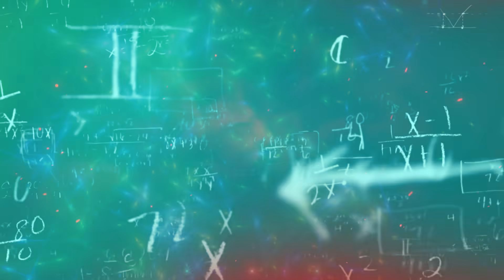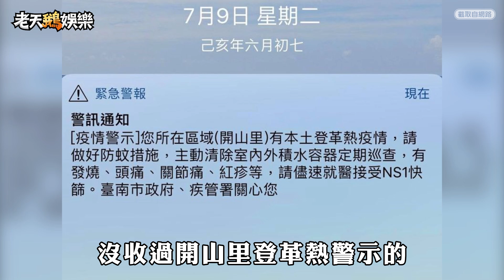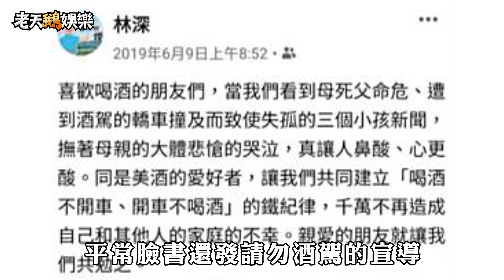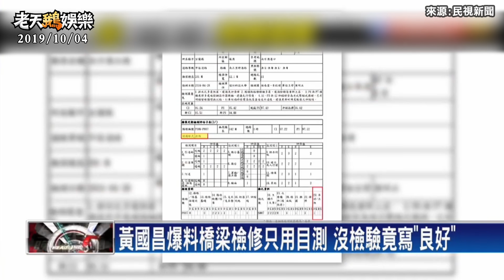老鵝特搜#343 連勝文／林深／南方澳大橋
▶️ 國民黨智庫改組 連勝文接副董事長
- 台灣少數的投胎菁英 萬中選一的王子
- 2013年崛起中的政治明星 隔年慘遭擊落
- 感人的青壯派合作 感動上蒼成功改革
- 把智庫當金庫 熟悉的政治最對味

▶️ 好大的官威?! 雲林縣議員酒駕拒測飆罵
- 這年頭江湖在走 行情要有
- 你的選票選下去 他的黃湯喝下去
- 不是每個人都可以酒駕後還繼續當官的

▶️ 南方澳斷橋調查出爐 竟3年沒有檢測!
- 這個包叫人為疏失 用心觀察用眼維修
- 普悠馬調查司機 南方澳斷橋結果是瀝青
- 5年保固期滿 2016年後就不檢測